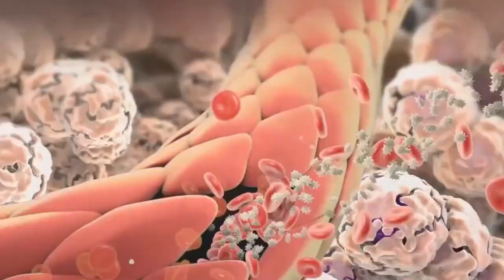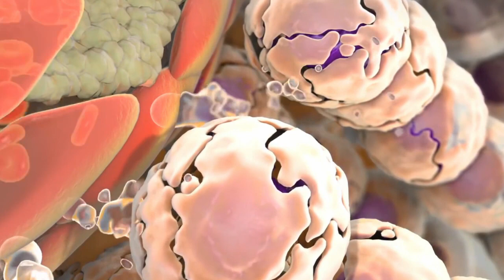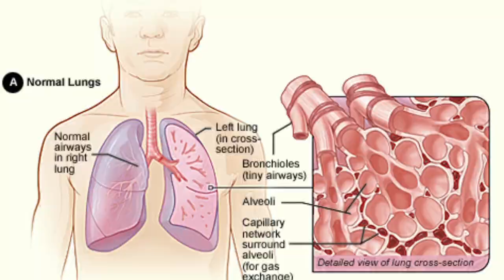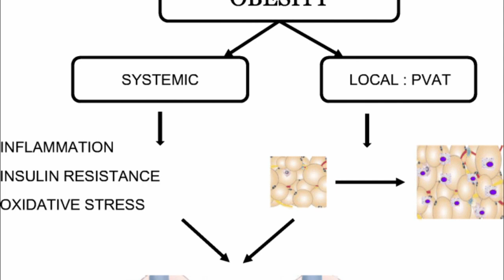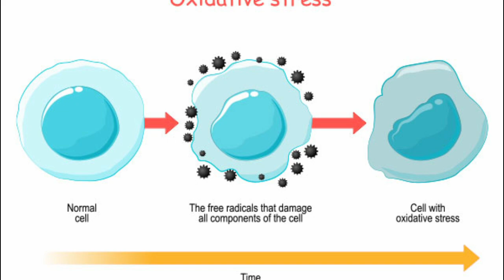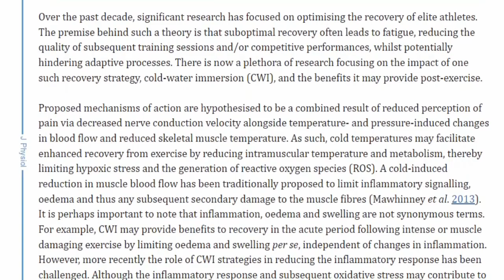The End Of Aging: Part 14 - Chronic Inflammation